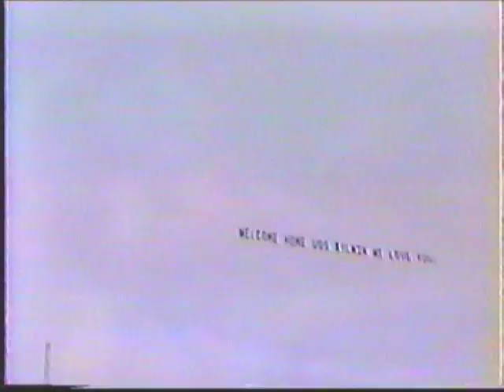(Part 5 of 5) USS Aylwin (FF-1081) UNITAS XXXII 1991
July - Dec. 1991. USS Aylwin (FF-1081) conducted a six month cruise, completely circumnavigating South America. Aylwin was homeported in Newport, RI. and commanded by Cmdr. Eugene F. Uricoli.